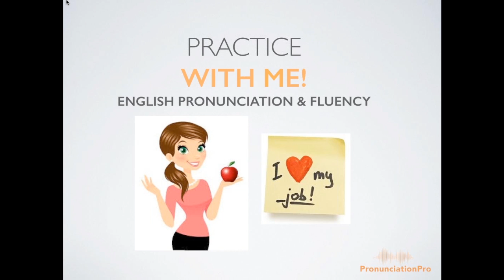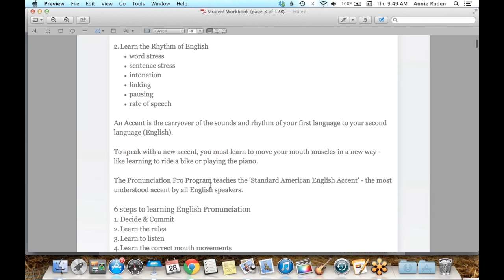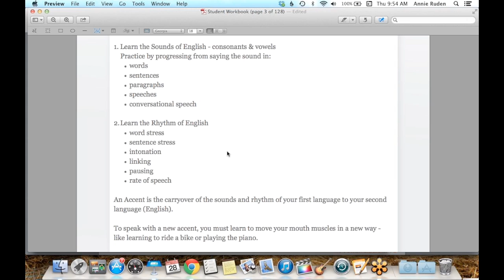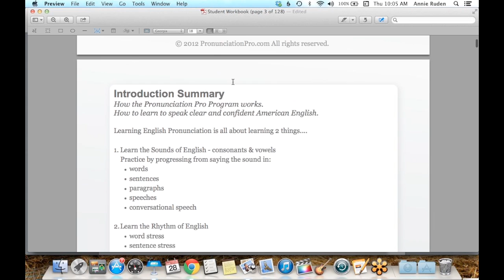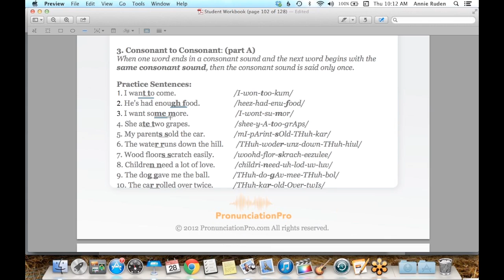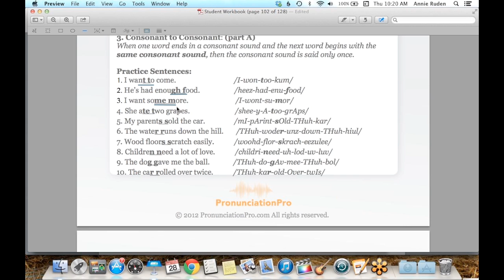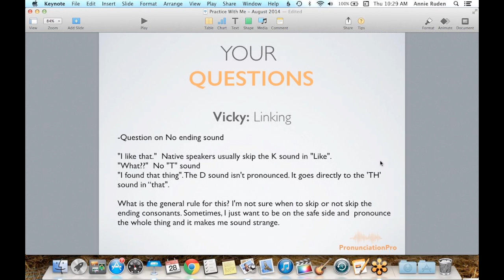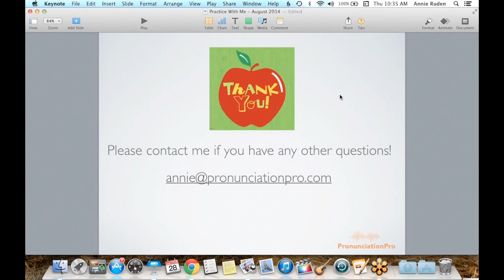Answering Your English Pronunciation Questions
In this webinar I answer your questions about linking or connecting words to help you sound natural and fluent in your English pronunciation.